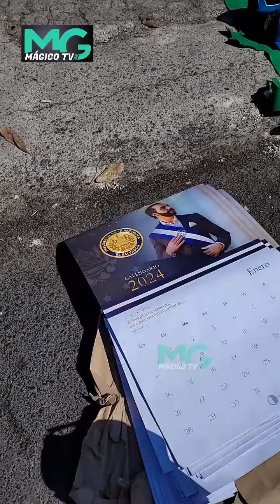Nuevas Ideas dice presente en estas elecciones 2024.